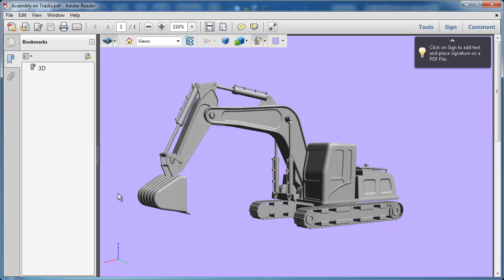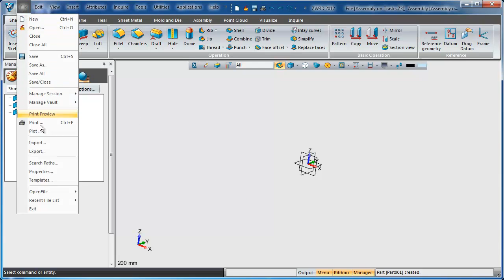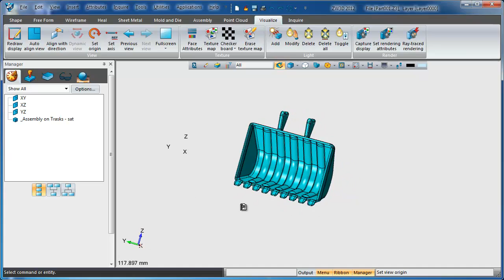Export and Import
Expanded Translation includes native STEP import and new STEP, SAT, PDF and image export.
Improved quality of translation allows customers to communicate more easily with clients.